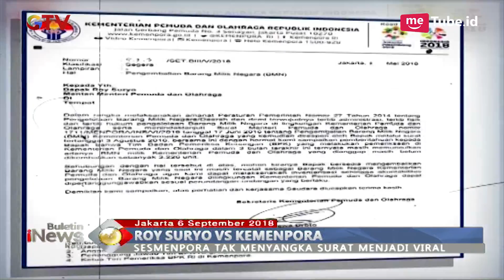Merasa Difitnah Soal Pengembalian Barang, Roy Suryo akan Somasi Kemenpora - BIP 07/09